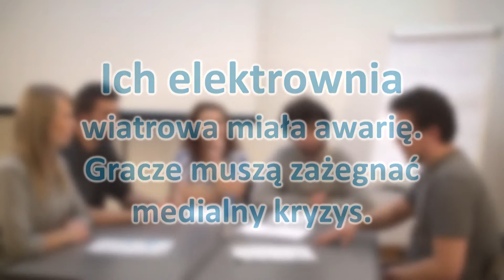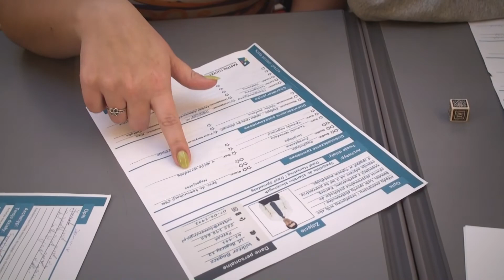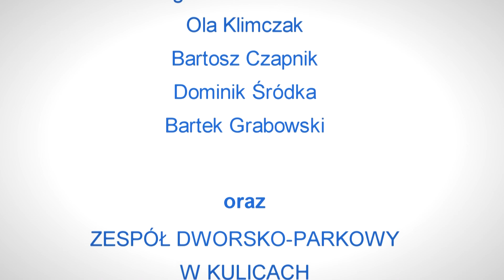E.U.Ropa - prezentacja gry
Filmik wyjaśnia czym są gry fabularne, pokazuje fragmenty z sesji oraz wrażenia graczy.
Użyty podczas obrony strategii.
Kwota wydana na realizację 0zł